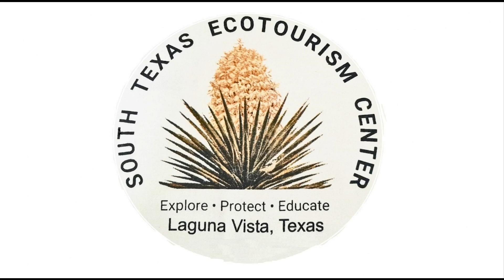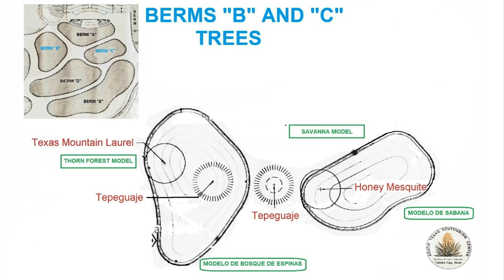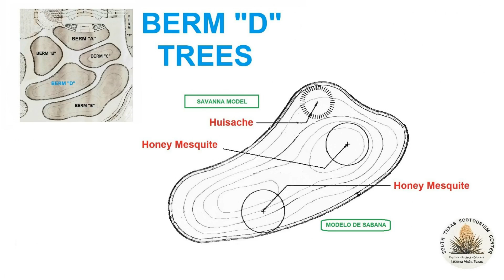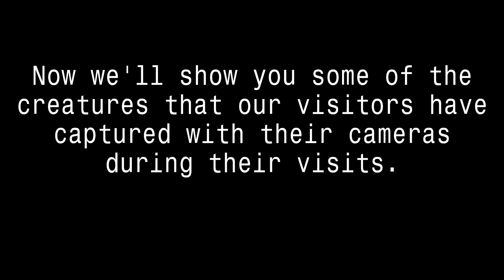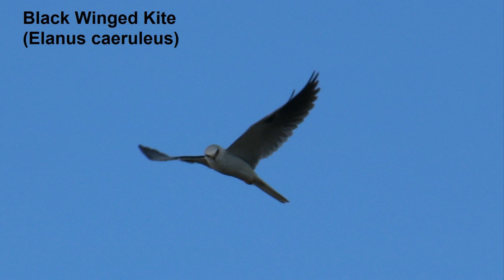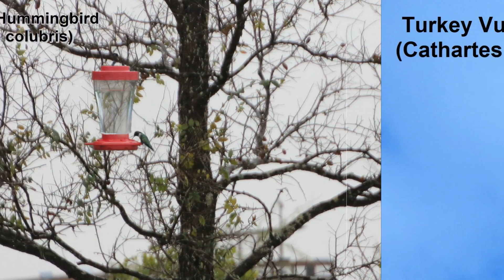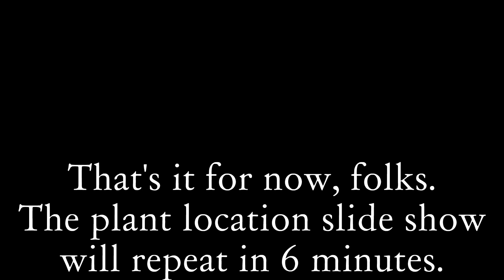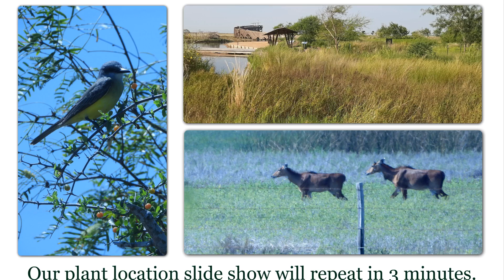South Texas Ecotourism Center Slide Show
This is the video that is run at the South Texas Ecotourism Center in Laguna Vista Texas to help visitors identify the many varieties of trees and plants on display.